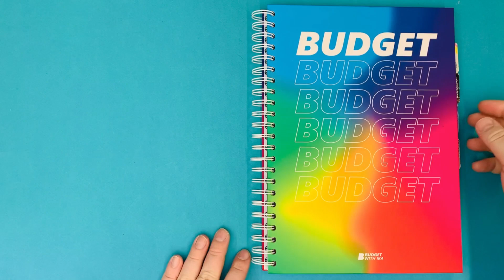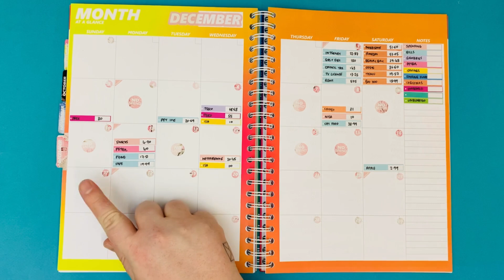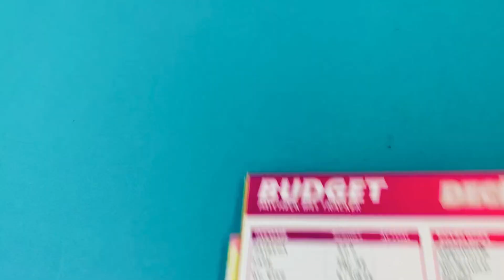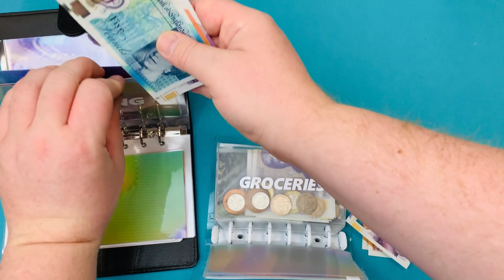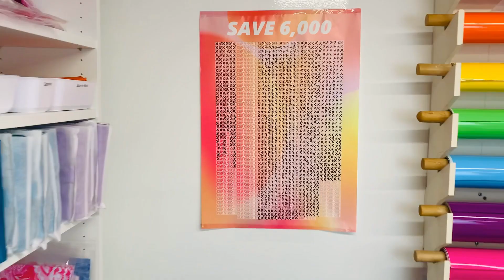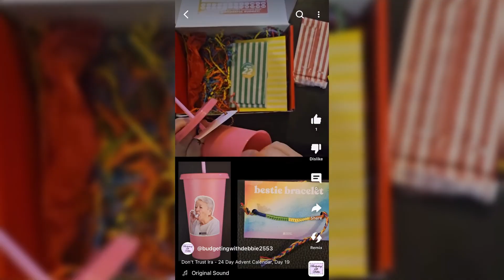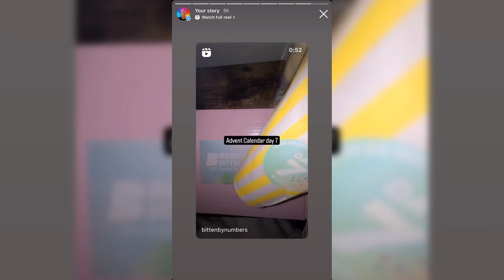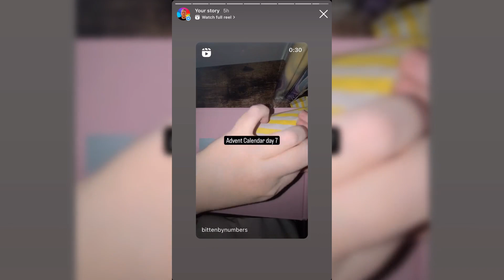OH NO! Look What Happened! | December Check-In & Cash Stuffing Week 2 | Budget with Ira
Join me and start the 200 envelope challenge today! Here's a link to a free matching Monzo pot cover!

Salisbury
SP4 4AY